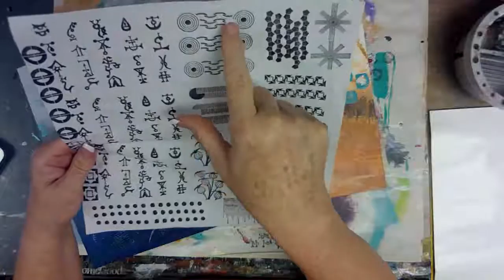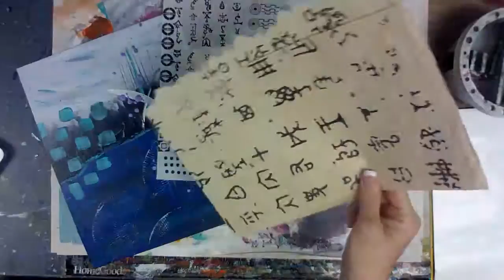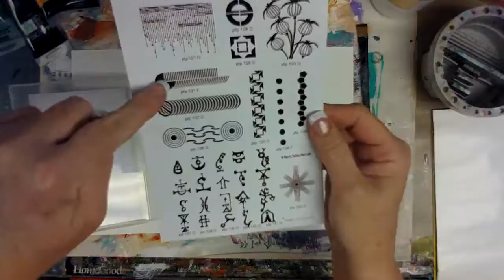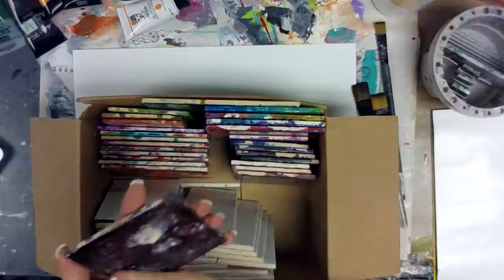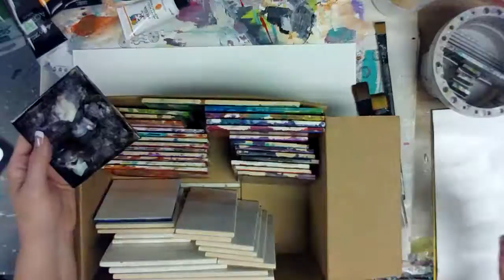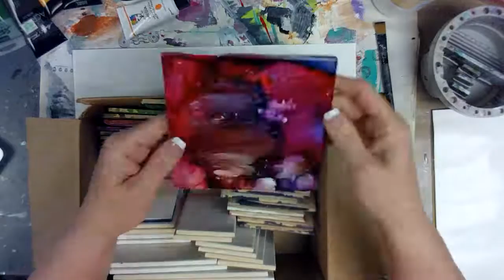Mixed Media Collage for ATCs -- Part 1 - Patti Tolley Parrish - Inky Obsessions